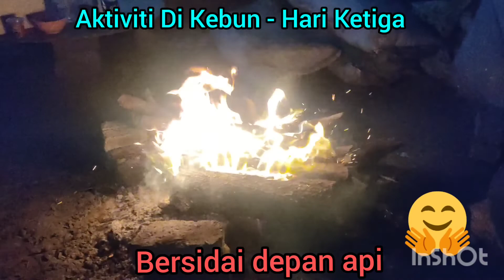Melawat Kebun di kampung, Aktiviti Di Kebun - Hari Ketiga